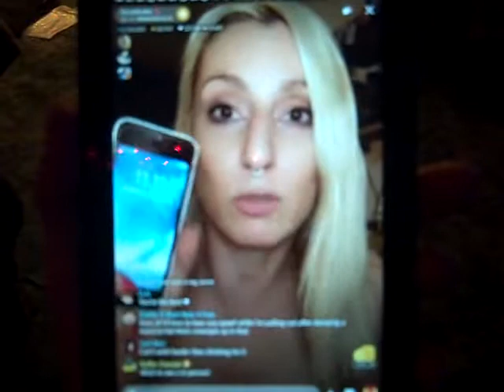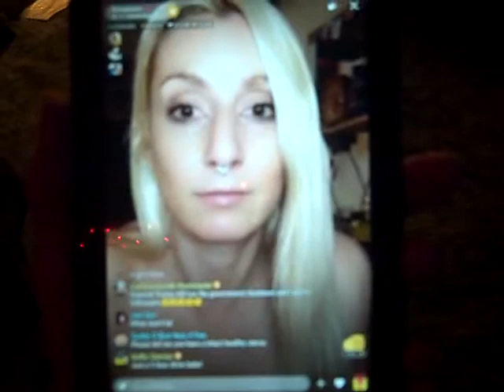Make A Wish With BendyBarbie On meetme.com @bendy_barbie_ On Instagram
January 16TH 11:11 P.M. Make A Wish With BendyBarbie On meetme.com & On Instagram @bendy_barbie_